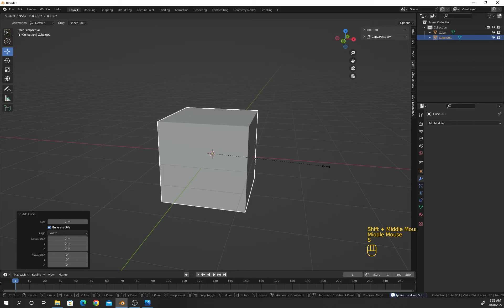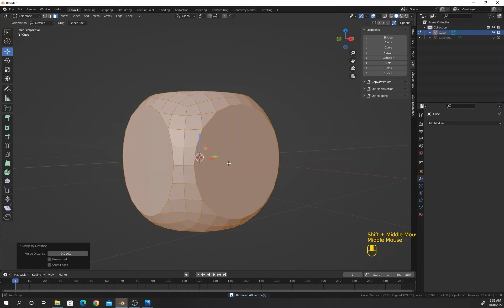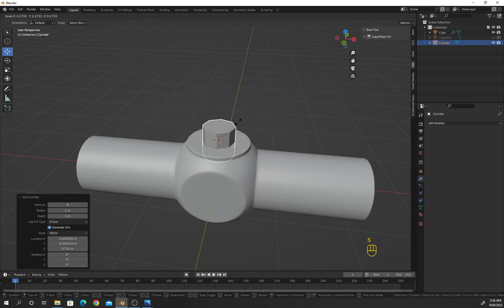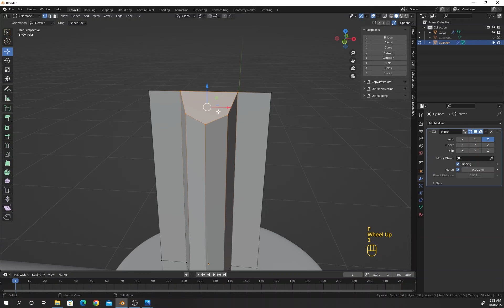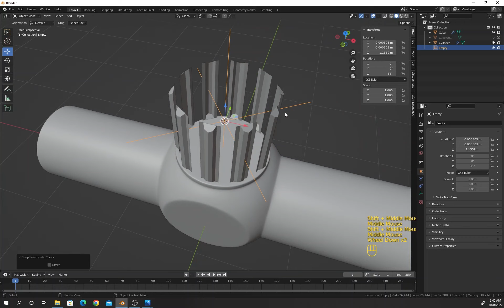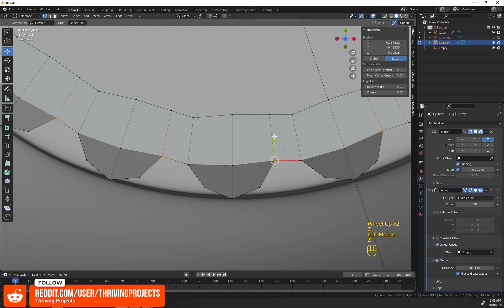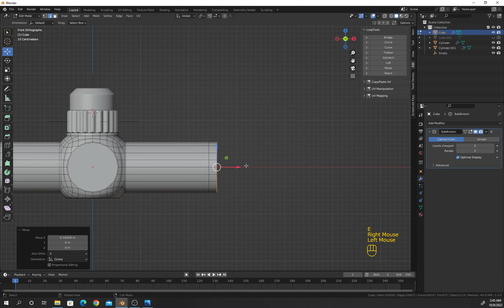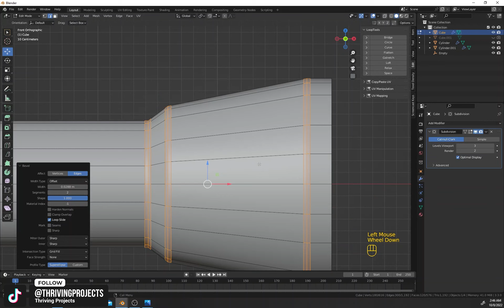How Do I Model This Shape #6 | Blender